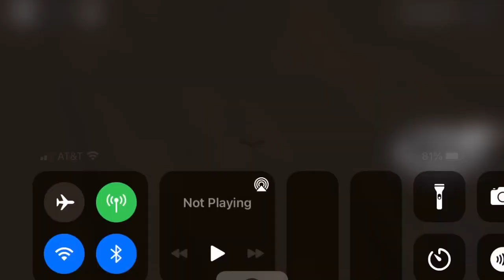New Rose Raid: All jumpscares by dawidek495.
Welll here it is, the game dawidek45 requested for me to play. And making the thumbnail late cause why not. T_T
Shoutout to dawidek495 for making the game.
Credits:
dawidek495, creator of New Rose Raid!
Bslick: Archie’s theme( Scary Shanty), Kamosi’s theme(Awoken) and Willow’s theme( The Wretched Wolf).
TenuousFlea: Creator of Billy, Kraxicorde, Peb and Traveller.

Have a great night and make sure you like and sub if the video you find is interesting.
Warning: Loud jumpscares! Turn your volume down and rip headphones users!

Making thumbnail later cause I am lazy and tired and Hikari needs his beauty rest. And side note: sorry for not making any thumbnail for the video.